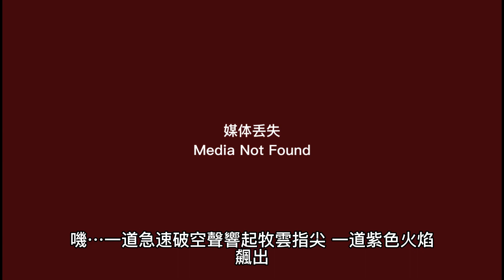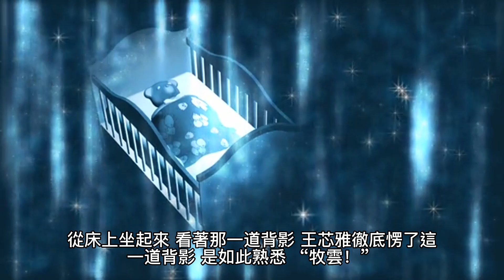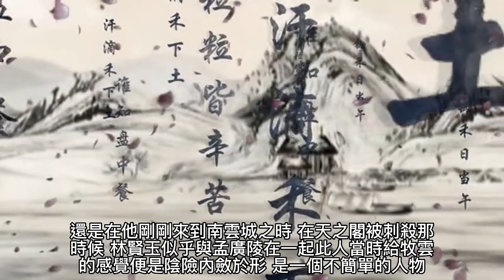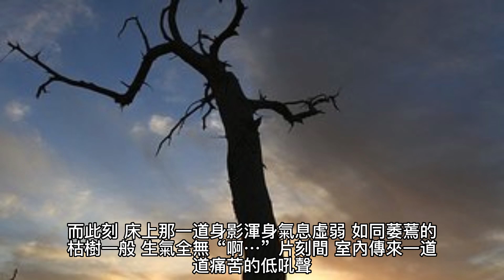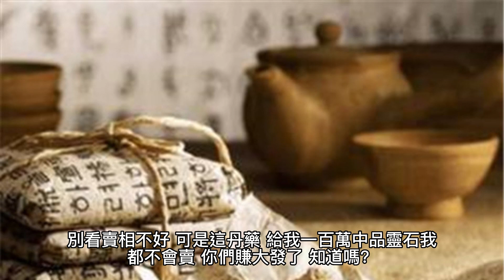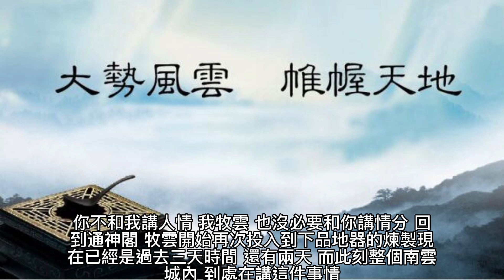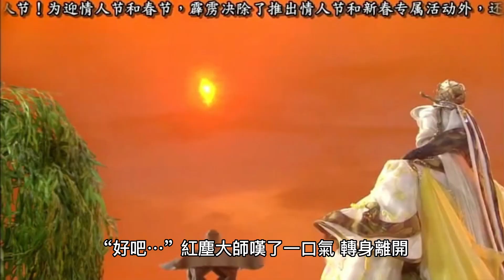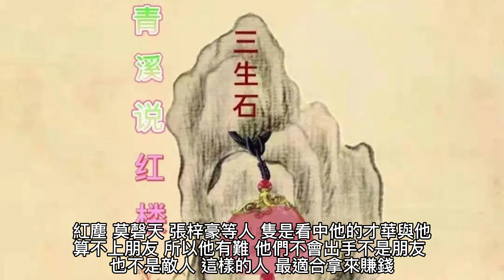{無上神帝} 197~201章 有聲字幕小說